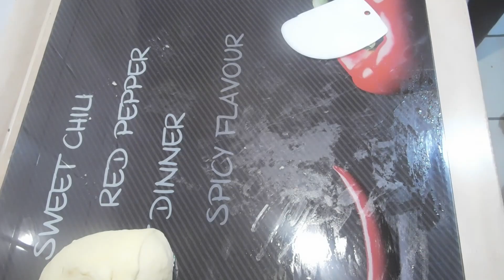Ватрушки с Творогом легко и просто?!// Ну очень вкусные!!!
Ватрушки с творогом

для теста понадобится

500мл теплого молока
40гр свежих дрожжей
6ст.л. сахара(можно меньше)
ванильный сахар
1/2ч.лож.соли
3 яйца
100гр сливочного масла
50мл жирных сливок
200гр творога(творожной массы)
800гр-1000гр муки
Для начинки
500гр творога
3ст.л. сахара
ванильный сахар
1 яйцо
Все вместе перетереть до однородной массы.

замешиваем тесто и оставляем в теплом месте, для того, чтобы тесто поднялось вдвое
Выпекаем при температуре 180-200градусов примерно 20-25 минут, до зарумянивания.